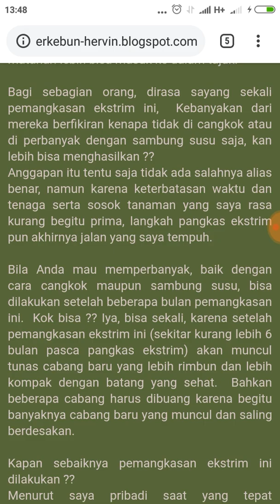Pangkas pohon klengkeng ini fungsinya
Pemangkasan pohon ternyata memiliki manfaat besar. Maka saya coba melakukannya. Sebelum ini pohon ini berbuah lebat.